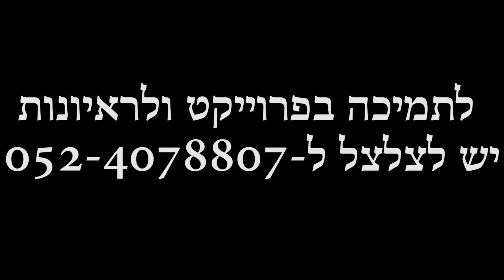שיחות בהר הבית, עם פרופ' רחל אליאור, חלק שני , הפרושים הצדוקים ובית המקדש שבניהם.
בשיחה זו נפגשתי עם פרופ' רחל אליאור השיחה סבבה סביב ''התיקון'' של 2000 שנה,  על ידי בנית בית  מקדש אקטואלי, רלוונטיותהמקדש בזמן הזה  ועוד. הנבואה:  האם באמת פסקה או המשיכה לאורך כל הדורות בצורות שונות ופרצופים שונים. צפיה מהנה.